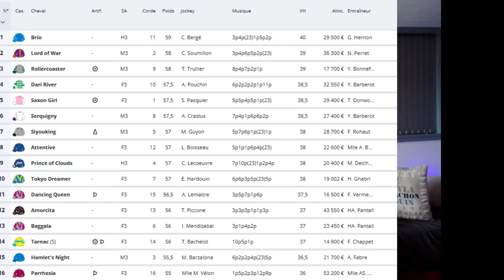Analyse et pronostic du quinté du jour à Longchamp (04/07)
➡️ Le 1er février 2024, j'ai commencé sur YouTube mes sélections en 8 chevaux sur les quintés de trot. Voici mes résultats en toute transparence :

📈 14 quintés, 22 quartés et 29 tiercés en 50 courses de trot.
📈 94% de réussite dans les 3ers (soit chocolat, soit tuyau, soit piment)

✔️Je vous transmets, par mail, ces 6 chevaux en cliquant sur ce lien

Le tuyau, c'est ma vision de turfiste sur un cheval que j'ai repéré.
Le chocolat, c'est un cheval qui offre les meilleures garanties pour faire l'arrivée.
Le piment, c'est un cheval pas "sur" du tout mais spéculatif, pour pimenter les rapports.

Bonne vidéo :)

Les jeux d'argent et de hasard peuvent être dangereux : pertes d'argent, conflits familiaux, addiction, ... Toutes les infos sur joueurs-info-service.fr – appel non surtaxé).